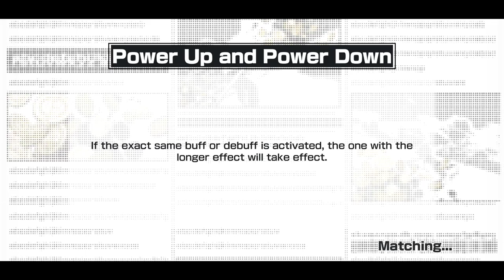The Gacha Weekend Update! 10/18/2020 Dragalia, Bounty Rush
Wokey complains about the heat and fights a cold!